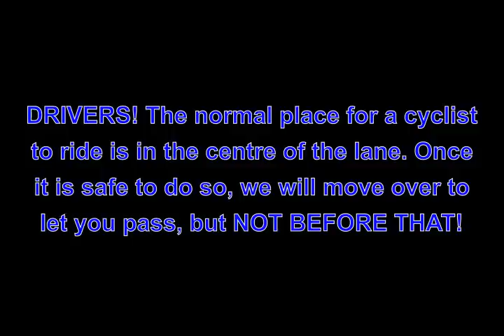Driver Ignorance (MW61DWG & N304EBV)